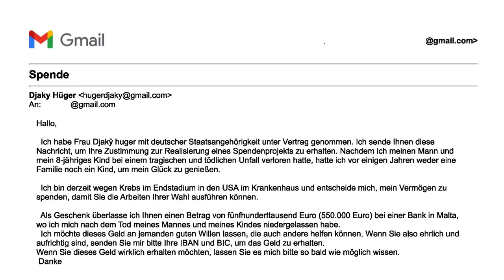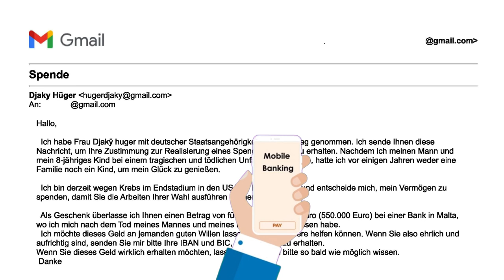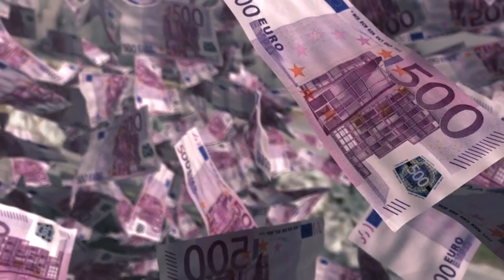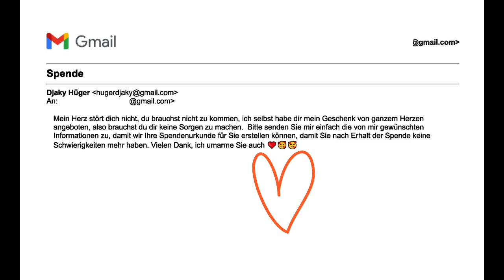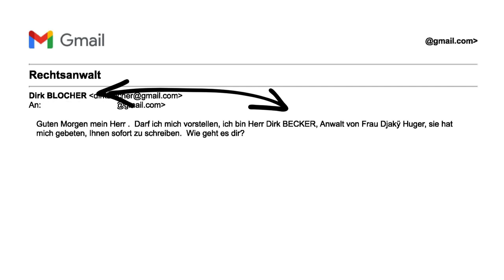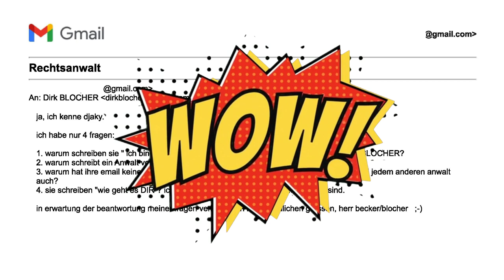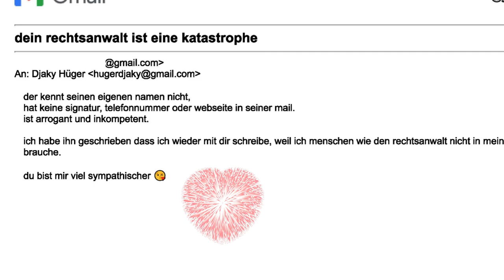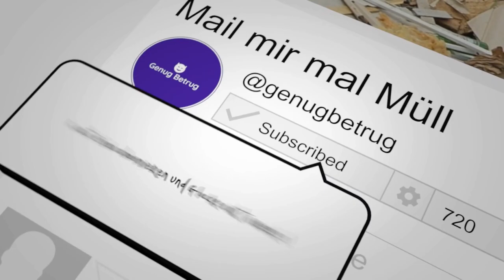Scammer-Anwalt wird gefeuert - Djaky's Spende - Teil 1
FAQ:

Warum KI-Stimme?